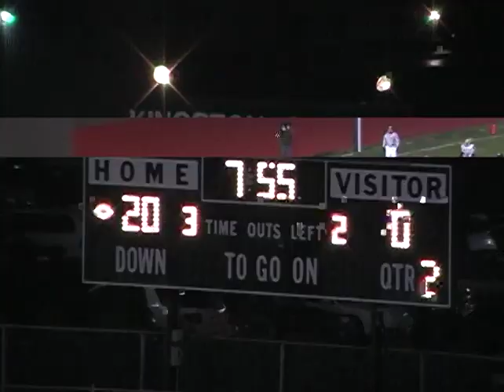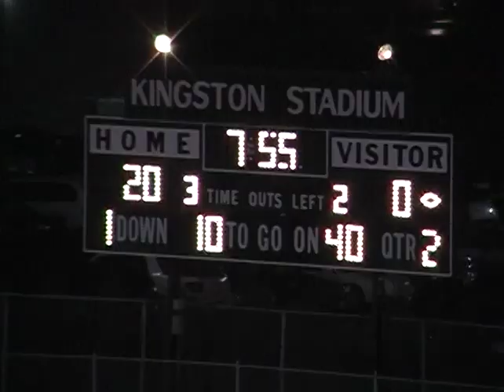Wash 2003 Playoffs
2nd Round Playoffs
West 12
Wash 30